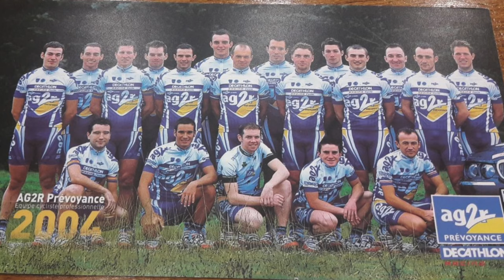DECATHLON AG2R È UFFICIALE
Decathlon diventa l'unico team nel world tour ad essere il primo sponsor di un team e fornitore di materiali!